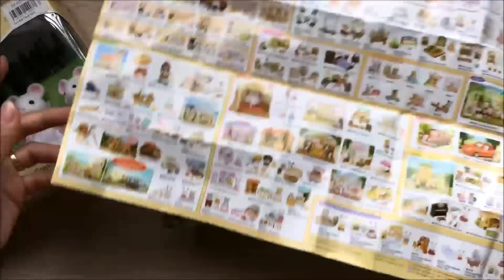Đồ chơi trẻ em Sylvanian Families, mở hộp gia đình chó $ chuột - Toys for kids (Chim Xinh)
Chị Chim Xinh mở hộp ồ chơi trẻ em Sylvanian Families #6, gồn có gia đình chó chihuahua và gia đình chuột bạch siêu dễ thương luôn nhé các em iu - Sylvanian families toys for kids (Chim Xinh)